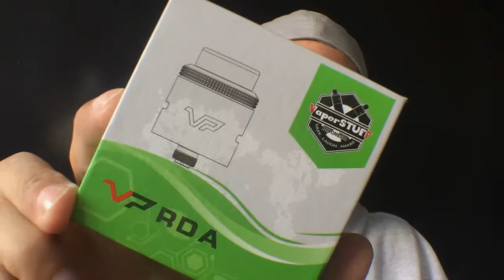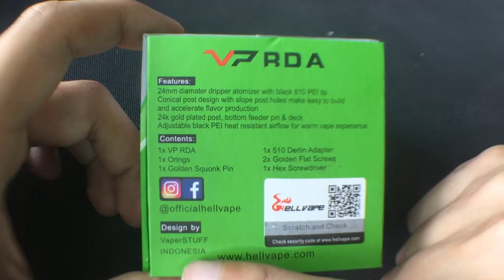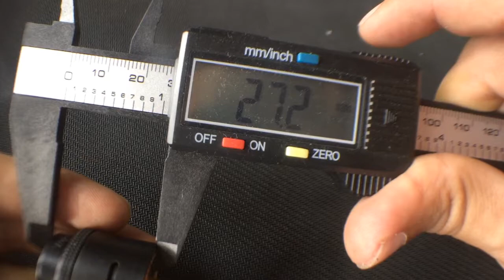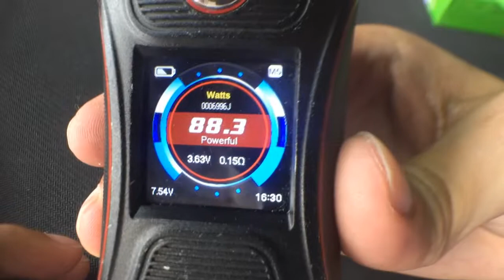VP RDA DE HELLVAPE & VAPERSTUFF en español!!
VP RDA un ATO Diseñado en conjunto por el revisor YT de indonesia VAPERSTUFF Y HELLVAPE, con un diseño de postes diferentes y unas prestaciones de sabor y rendimiento en BF destacados!